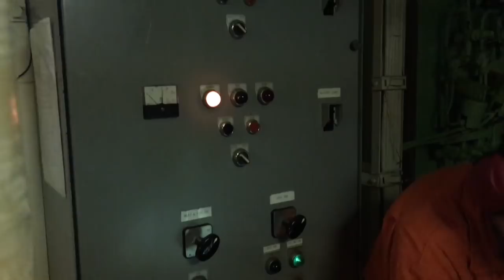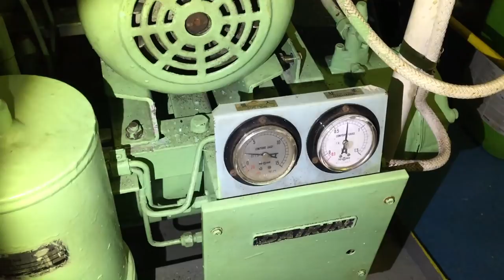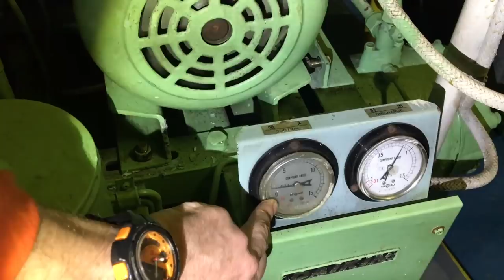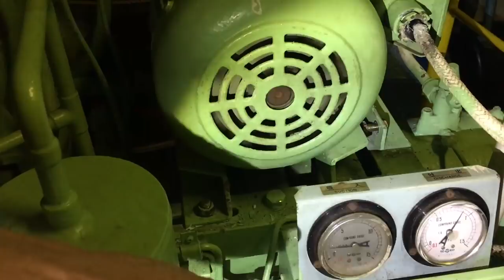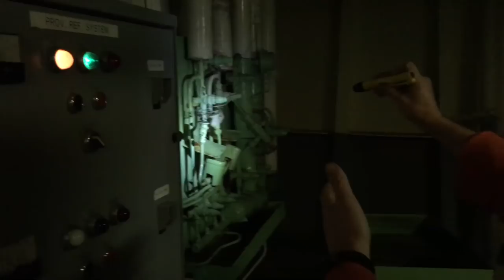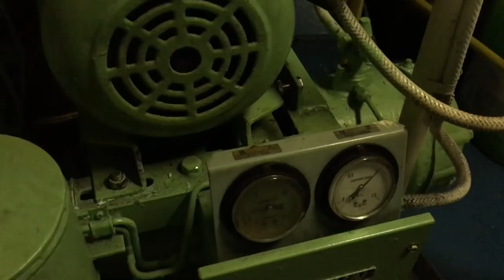Краткое руководство по переходу на другой реф. компрессор, только практика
Руководство по эксплуатации судовой реф установки от второго механика, переход на другой реф. компрессор.